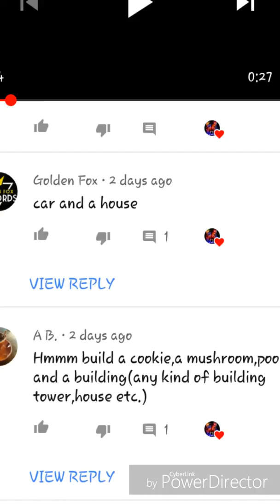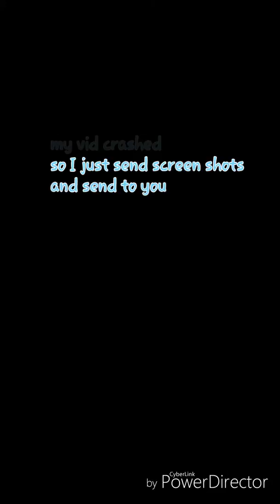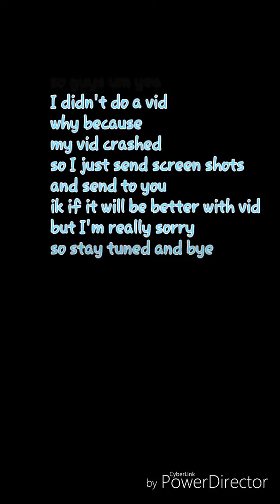The result (read disc)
I'm sorry guys I couldn't make a vid about it so yea bye